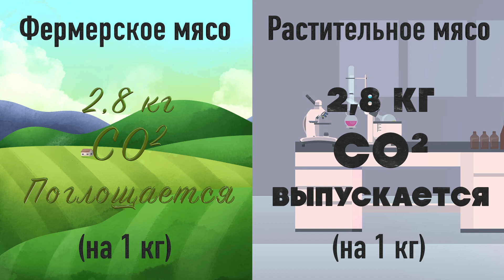Какое мясо, фермерское или растительное, является более экологичным?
Мы столько раз это слышали, что это уже стало заезженной фразой. Красное мясо неэкологично, вредно для окружающей среды и для вашего здоровья. Именно поэтому были придуманы искусственные продукты питания, такие как растительное «мясо», верно?

Совершенно не верно! Изучите факты о фермерском мясе VS искуственного

Вы можете быть удивлены!

Thanks:
Videezy.com